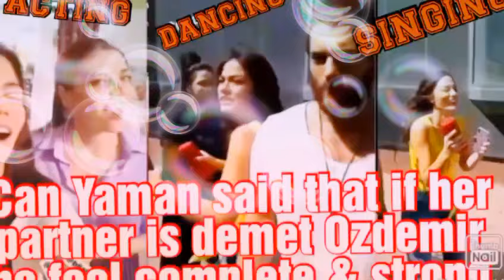Can Yaman said that if her partner is demet Ozdemir he feel complete and strong